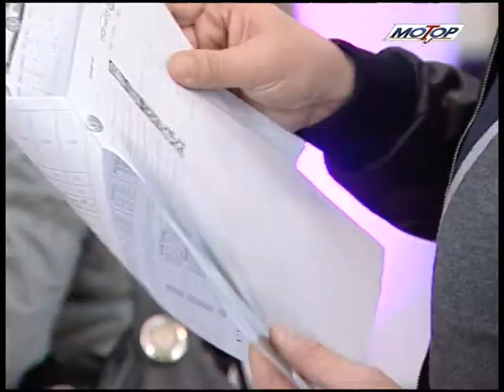Фольксваген_Volkswagen Golf 7_prezentation_2012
Фольксваген Гольф -7-Volkswagen Golf 7 - prezentation 2012.
В первый день зимы во всех автоцентрах Фольксваген в Украине ждали  появление абсолютно нового Фольксваген Гольф седьмого поколения.
А в Донецке автосалоны «Риво-Моторс», что на проспекте Ватутина, и  «Триол-Авто», что  на выезде из Донецка в сторону Мариуполя, также принимали гостей.  При этом «Триол -- Авто» превратился в  настоящую выставку одной модели. Все посетители имели уникальную возможность в одном месте увидеть воочию эволюцию легендарной модели.